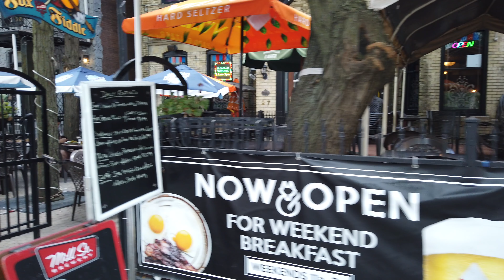Toronto Campus Paths & Wellesley St Walk - Trying To Get Lost @ The U Of T & East Into The Village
Recorded on Tuesday, August 31st, starting at 12:36 pm with a DJI Osmo Pocket at 4K/60.
00:04 Charles S W & Queens Park heading East
03:00 Victoria University pathways
07:45 St. Joseph St heading East
08:15 Elmsley Place heading North
14:05 Queen's Park Crescent East
14:40 Wellesley St W heading East
19:15 Wellesley St W & Bay St
22:45 Wellesley St & Yonge St
26:30 Wellesley St & Church St
29:40 Wellesley St & Jarvis St
32:05 Homewood Ave heading South from Wellesley St E